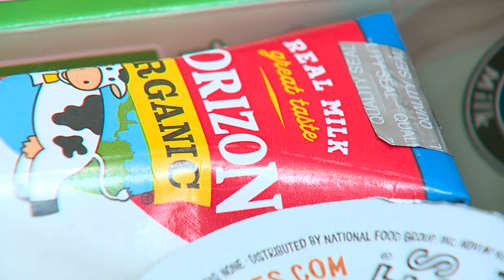How the Puyallup School District is keeping kids fed